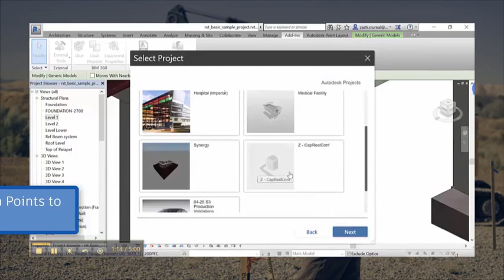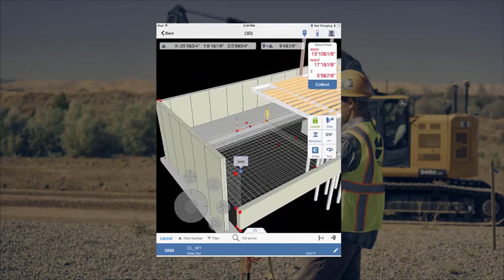Point Layout - 3D Model Tabanlı Nokta Bulutu Verileri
Şantiyede inşaat düzeni ve doğrulama iş akışları için noktaları doğrudan BIM 360 Layout mobil uygulamasına (iOS veya Android) gönderin (BIM 360 Koordinat aboneliği gerektirir).